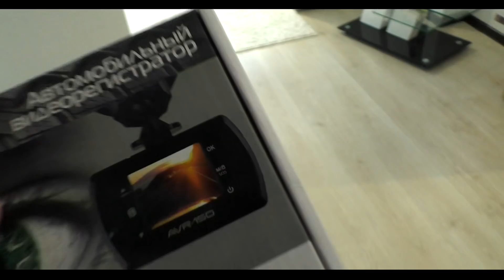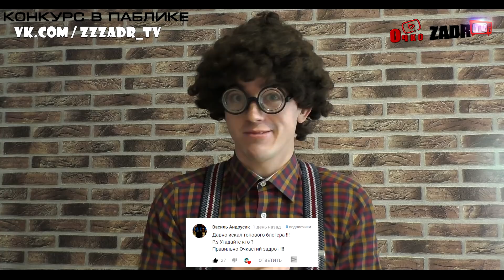КОРОЧЕ ГОВОРЯ, БАБУШКА - Очкастый Задрот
Короче говоря в этом видео очкастый задрот играл в cs:go. Недавно он получил пятёрку и прогулял школу. А потом не хотел делать домашнее задание и  получил двойку. Очкарик решил отдохнуть, но ударился в дверь и потерял сознание. Ему хотелось делать добрые дела. Когда решил сходить в магазин за продуктами, встретил друга. Бабушка Зина била Чижа и очкастый не оставил друга в беде. Решил помочь ему. Что было дальше, смотрите в ролике КОРОЧЕ ГОВОРЯ, БАБУШКА
Досмотри видео до конца и ты узнаешь, что вытворил очкастый задрот на этот раз.

О канале Очкастый Задрот: этот канал будет радовать вас разными видео в формате короче говоря, типы людей, типы друзей, от первого лица и др. корочеговоря снимают Room factory, Тим Тим, OneTwo и Mak. А формат отпервоголица вы могли видеть на канале Black Horse и ИККЕРО. КОРОЧЕ ГОВОРЯ И ОТ ПЕРВОГО ЛИЦА - это формат! У нас ты найдёшь весёлый юмор и захватывающий контент. Новое видео каждую пятницу!